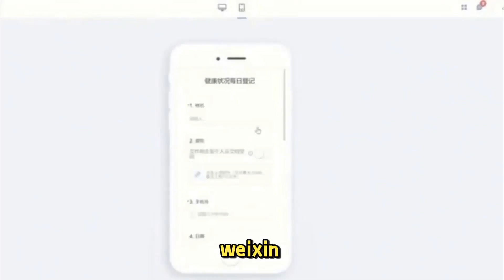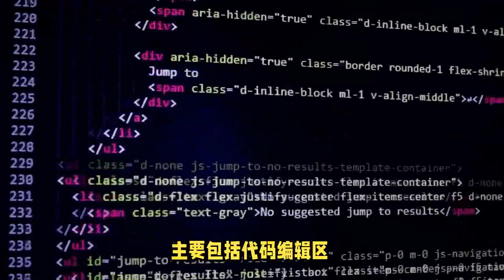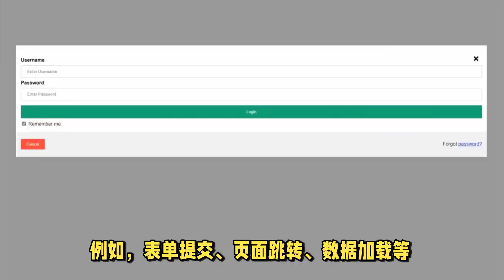为什么要做独立站#外贸建站#独立站搭建#独立站#跨境电商